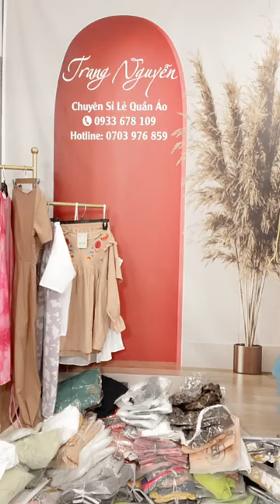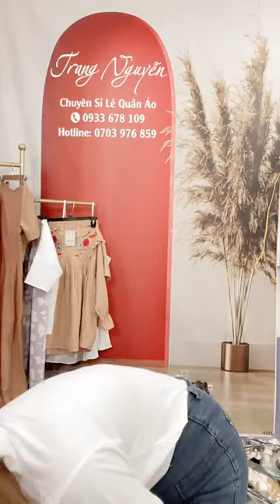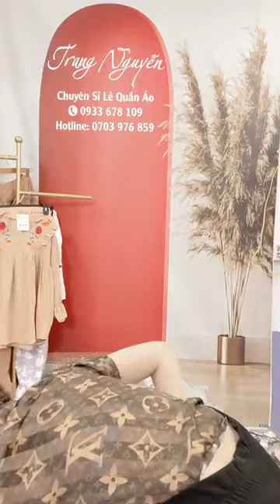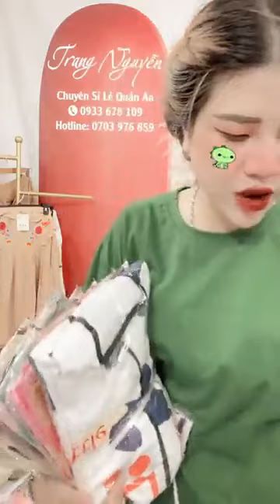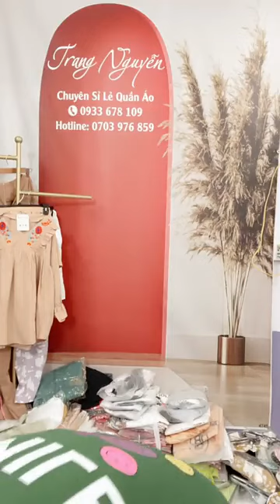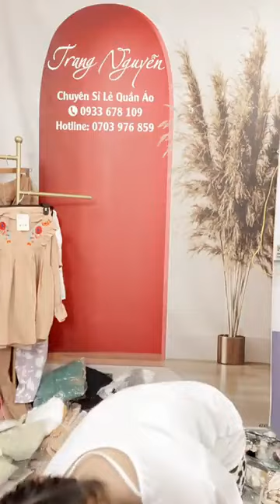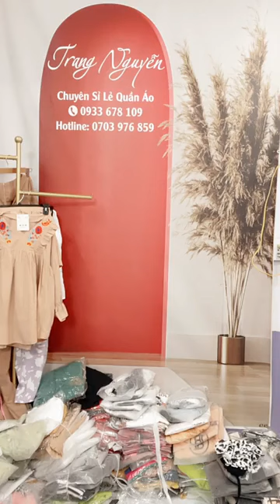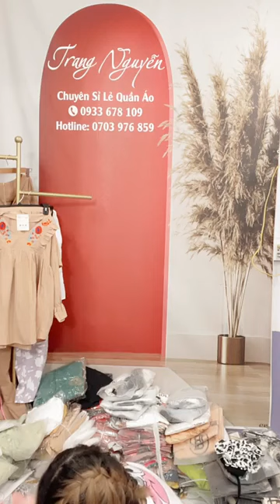Quần áo đẹp nhiều mẫu mã hàng nhập khẩu Quảng Châu chị em vào xem chốt đơn 28